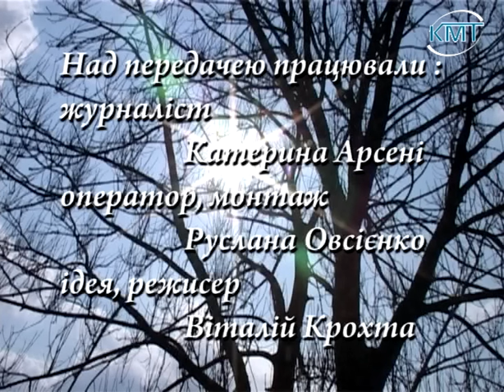Мольфар Михайло Нечай. КМТ 2009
"Легенди Карпатських гір". Мольфар Михайло Нечай.
с.Верхній Ясенів. 04.2009 р.